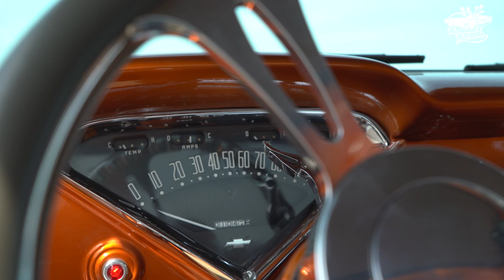1955 Chevy Apache en een hele toffe paint job!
In deze aflevering van Holland's Hotrods spreken we Martin over zijn '55 Apache, de custom tweaks daaraan EN natuurlijk die he-le vette kleur!

Volg ons op socials:
Facebook.com/hollandshotrods
Instagram.com/hollandshotrods

Zelf ook een vette wagen voor in een aflevering?

Special thanks to:
Martin voor zn tijd en toffe verhaal
Sander de Lange op camera
Abby Buddingh op camera